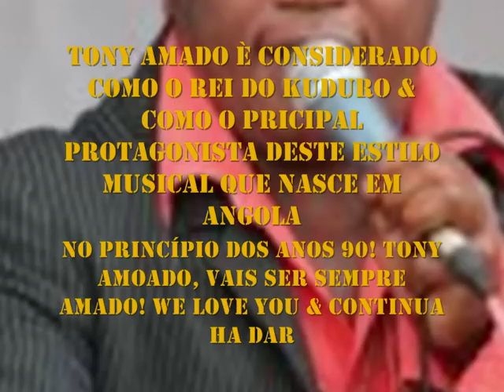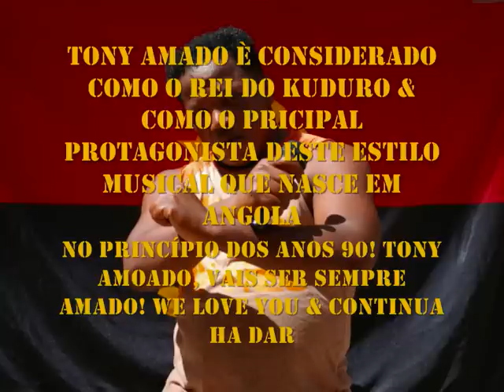Tony Amado - Mbrututo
OBS: Por ultilizar conteúdos cujo não são da minha autoria, o meu canal não monetiza, e não angaria nenhum cêntimo com as políticas de visualizações do youtube.
Este é a minha contribuição para promover a nossa música 🎵 angolana 🇦🇴  e Palop 🇲🇿 🇨🇻 🇸🇹 🇬🇼.